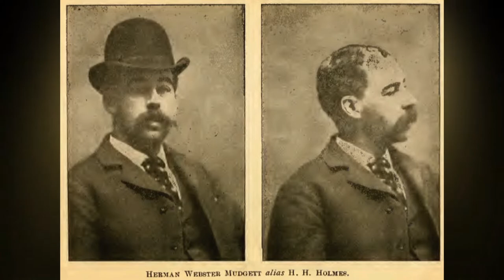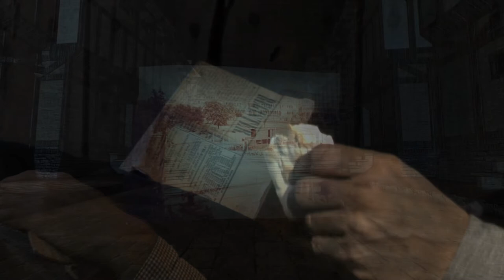H.H. Holmes: Original Evil - Trailer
In the world of evil and deranged serial killers, there is no equal. Meet the dark lord of a murder castle who killed roughly 200 people. Could he have been the notorious Jack the Ripper?